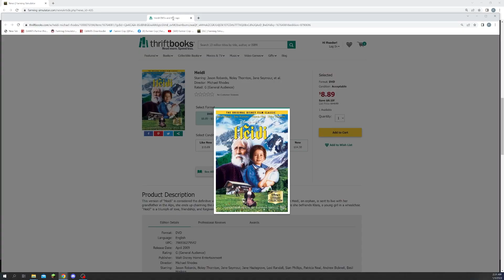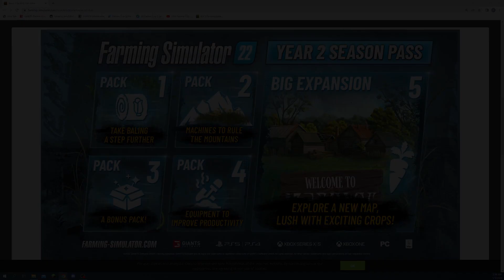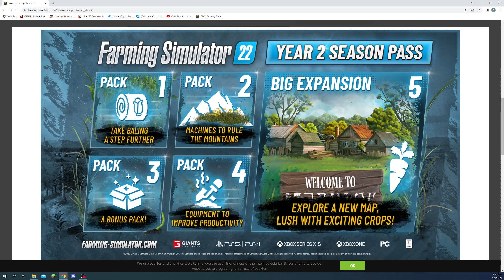Our Year 2 Season Pass Predictions w/TWO Guests!! - Farmer Cop Podcast - Episode 11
Welcome to the ever so silly Farmer Cop Podcast!!